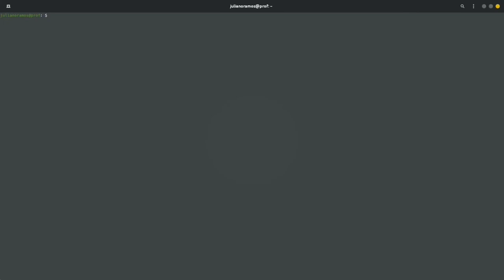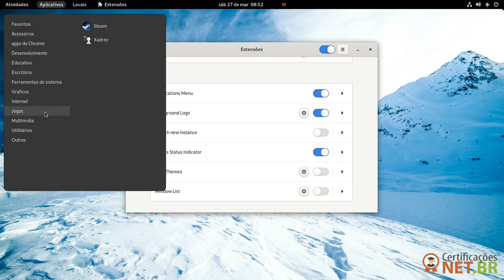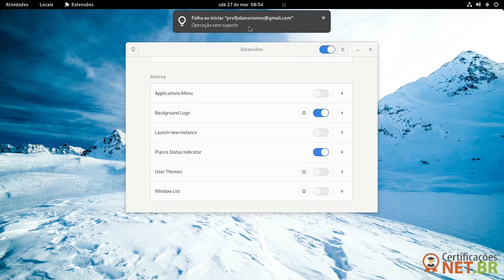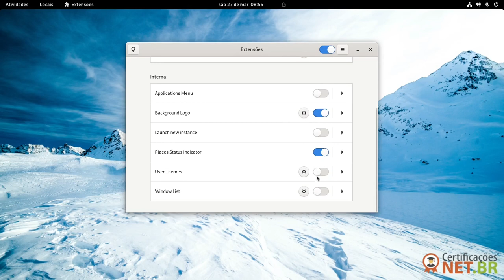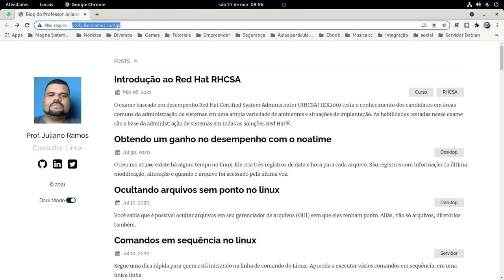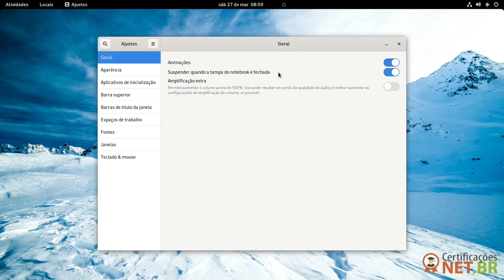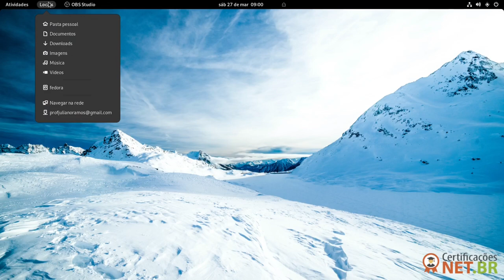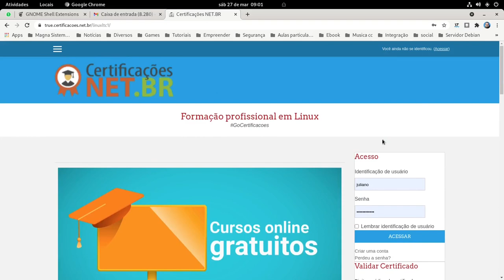Extensões GNOME 40 dica bolachinha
Dica bolachinha de hoje, iniciando as extensões no GNOME 40. Como o ambiente é novo, ainda são poucas as extensões, mas já sabemos o quanto vai ficar poderoso este ambiente com estes complementos.

Um agradecimento ao Slackjeff pelos cursos distribuídos gratuitamente em nosso ambiente.